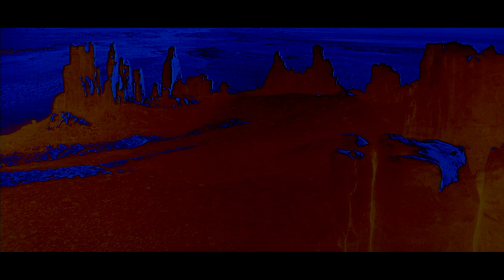2001: A Pink Floyd Odyssey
Sources:
Personal MKV rip of 2001: A Space Odyssey blu-ray

Personal FLAC of Pink Floyd - Echoes (2011 remaster)

Merged in Final Cut

All Rights reverved to WMG and MC for Warner Bros.